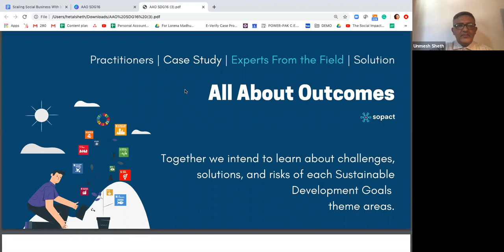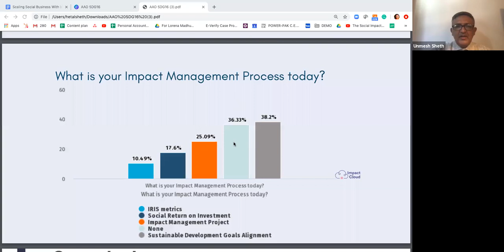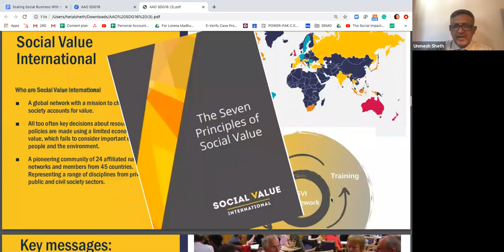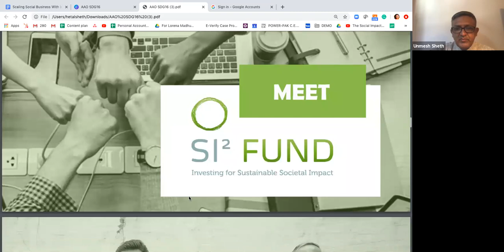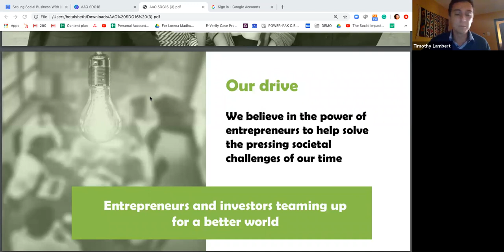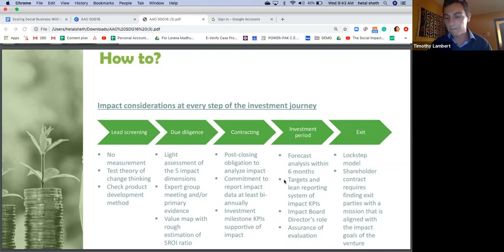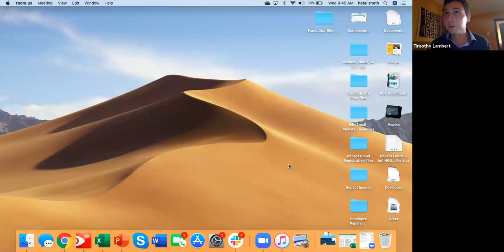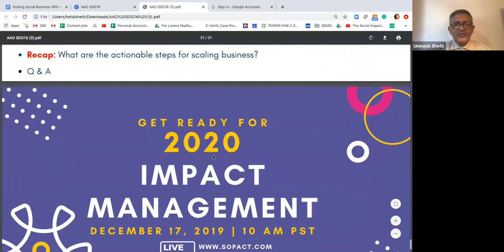Upscaling Social Businesses Impact Fund Perspective ➤ SROI & UN SDG Goal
📱Theory of Change + AI: The Winning Combination for Social Impact (✴️ Sign Up: ✴️ – an innovative tool to help you design a clear and effective Theory of Change.
impact measurement * impact management * impact management project * SROI * social return on investment * social impact measurement * SDG impact * SDG impact certification * SDG goal

Historical perspective on current trends in social valuation and monetization
Practical use cases that define overall value and detailed walkthrough of the use case on how social business is using Impact Measurement and Impact Management for scaling a social business or social enterprise

Forward-looking trends such as Impact Management Projects & Idealab’s Monetization
A cross-conversational style where all of us would be responsible for ensuring that the webinar flows well, including asking a question to others in a potential round-robin manner.
Tim, You are welcome to describe if SoPact is relevant to the conversation, such as how SoPact is used at Justice42. By no means this is about SoPact.  Rather we focus on innovative models. It might be worthwhile do describe the process on the slide and share value for effective illustration.

Scaling Social Business With SROI (Socia Return on Investment) + Impact Measurement & Management

Welcome, everyone from GSG Impact Summit in beautiful Buenos Aires, Argentina.  My name is Unmesh Sheth. I am the founder and CEO of SoPact, a mission-driven company to make Impact Measurement & Management simple.  Our mission is to scale social businesses and non-profits to make continuous learning and improvement.

"All About Outcomes," a new webinar series to generate dialogue between the leaders and change-makers from the respective fields. Together we intend to learn about the challenges, solutions, and risks of each Sustainable Development Goals theme area. All about the Outcome series is a regular webinar series.  Our next webinar is on December 17 is
Get Ready for 2020: Actionable Steps to IRIS+ Impact Management Project and SDG Impact Certification

I am so excited to see three times the regular registrants today,
Is it a huge interest in SROI methodology?
The new convergence of standards is a curiosity?
“Scaling” + “Social business” is an interest?

We are privileged that two well-known leaders and experienced impact practitioners are our guests.  You may know Ben Carpenter, CEO of Social Value the UK and Social Value International, and Timothy Lambert, Associate Impact VC SI² Fund in Belgium.

SI2 is an impact-first investment fund with a European scope scaling innovative social businesses with funding, market access, and expertise. The fund thrives for a world where entrepreneurs and investors address the most pressing societal problems of our time.

Social Value International is a network of networks united by a shared mission to change how the world accounts for value. With members in 45 countries representing a range of disciplines in public, private, and civil society sectors, SVI is changing how society accounts for value.

The topic today is  Scaling Social Business With Impact Measurement & Management. Today you will learn.
Some historical perspectives of trends on social valuation and monetization
Practical use cases that define overall value and detailed walkthrough of the use case on how social business uses IMM to scale the social business.
Trends such as Impact Management Projects - Impact Monetization

So without any delay, let's invite our guests, Ben Carpenter from the UK and Timothy Lambert, who is on a mission to mentor hundreds of social entrepreneurs in Latin America.  He will be calling in from Guatemala. Today we have a unique opportunity to have an investor, a practitioner, and a social entrepreneur conversing from different corners of the world. We are truly on a global connection!

Can you give an example of how you use SROI in scaling a business? How do you ensure that your financial proxy accurately compares the different business’s social values?
How do you think, what role can technology platforms play, if any, to be helpful to the investors?
Are you seeing other investors using the social value approach going forward?
Have you seen any evidence of scaling social business with impact management?